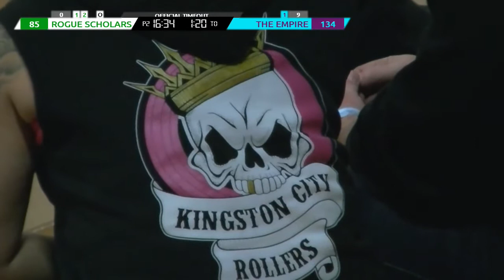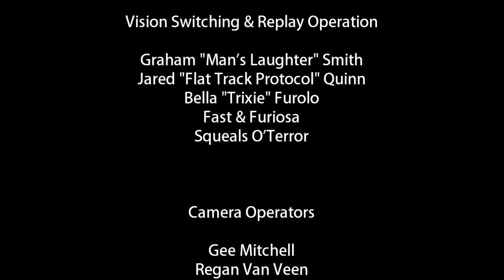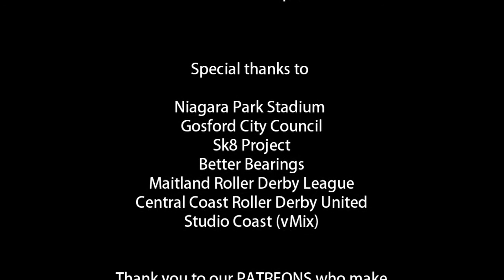ECI17: Div 2 Game 1 - Rogue Scholars v The Empire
Central Coast Roller Derby United
in association with
Downunder Derby Television

present

EAST COAST INVITIATIONAL 2017

at

Niagara Park Stadium
New South Wales
Australia

Division 1

"Snipers"
Sydney Roller Derby League

"Dishonour Rollers"
Varsity Roller Derby League

"Notorious V.I.Cs"
Victorian Roller Derby League

"The Force"
South Side Derby Dolls

"Death Stars"
Northside Rollers

"Vice City Rollers"
Canberra Roller Derby League

"Punk Blockers"
Brisbane City Rollers

Division 2

"Skatecrashers"
Inner West Roller Derby League

Kingston City Rollers

"Nasty Nancies"
Brisbane City Rollers

hosted by

LIVE COVERAGE

Announcers

Sasha Fierce
Bella "Trixie" Furolo
George W Douche
Mel O'Drama
The Cavalry
JPepps
Blocktopussy
Copter
Commando Roll
Hans Oferbach
Jordan "Judge Booty" Raskopoulos
Jared "Flat Track Protocol" Quinn

Executive Producer

Associate Producers

Bella "Trixie" Furolo
Graham "Man's Laughter" Smith

Technical Director

Vision Switching & Replay Operation

Bella "Trixie" Furolo
Fast & Furiosa
Squeals O'Terror

Camera Operators

Gee Mitchell
Regan Van Veen
Trisha Conroy
Neil Morris
Squeals O'Terror
Fast & Furiosa
Vicioushire Cat
TOX

Additional Equipment from
GeeWhizz

Brace for Whiplash
Lara Plays Video Game Music
Taylor Davis & Lara de Wit
Bonnie Kay and the Bonafides
Steve Reed

Niagara Park Stadium
Gosford City Council
Sk8 Project
Better Bearings
Maitland Roller Derby League
Studio Coast (vMix)

Thank you to our PATREONS who make
coverage possible.

MEGA FANS
Cass Plankerton

DERBY FANS
Tantrum
Cameron LeDilly
Haley O'Day
Tara Smith

FANS
Nic & Bec Brown